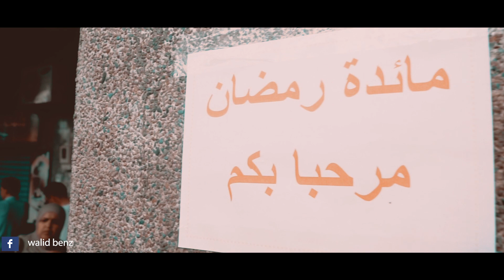الجمعة 12 من المظاهرات في سكيكدة صائمون صامدون